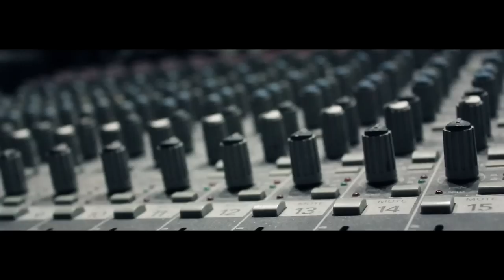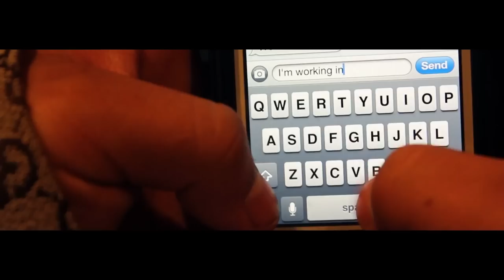Cantu - Falling Out Of Love (Music Video)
Cantu - Falling Out Of Love (Music Video) Music produced by Little Green Studios